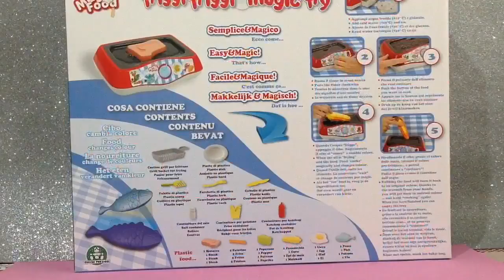🎅🏼 FRIGGI FRIGGI 💖😋 La friggitrice MAGICA!😋💖CUCINIAMO INSIEME???🍟😀🍗 GIOCHI PREZIOSI ITALIA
Oggi prepariamo un pranzetto squisito
Con la mitica FRIGGI FRIGGI di
GIOCHI PREZIOSI!💖😍💖

Ma non è adorabile???😀
E sempre rimanendo a tema pappa...
Qual’è il vostro cibo preferito???😋

Sono convinta che i piccoli Chef
La adoreranno!😍😀😍

Vi ricordo che la FRIGGI FRIGGI potete trovarla
In tutti i migliori negozi di giocattoli e Toys center!

Prezzo consigliato al pubblico: 34,99€